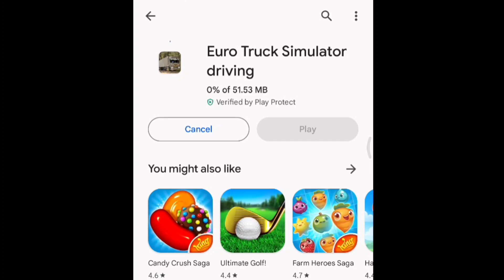SCAM! Ets2 For Mobile।Euro Truck Simulator 2 For Android।Euro Truck Simulator 2।Ets2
Keep Smiling. 😊

Your queries Tag:
Euro Truck Simulator 2 new update,
how to download ets2 for mobile,
ets2,
ets2 apk for Android,
Ets2 mobile,
ets2 for mobile,
ets2 new update 1.49,
american truck simulator,
ats update,
ets2 new version,
how to add radio,
how to add radio and music in truckers of europe 3,
ets2,
renault truck,
alps mountain map & contruction site map,
Yalcin Senturk,
Truckers of europe 3 yeni güncelleme,
Toe3,